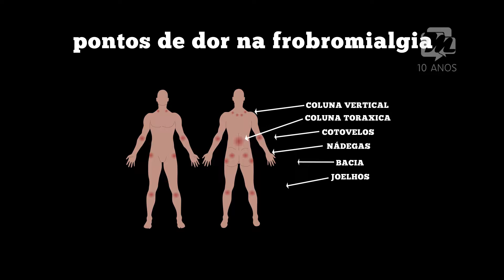DOR CRÔNICA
O que é dor crônica? E o que é Fibromialgia? Se você sofre de dor crônica é importante acompanhar essa matéria com técnicas que podem melhorar muito a sua vida.